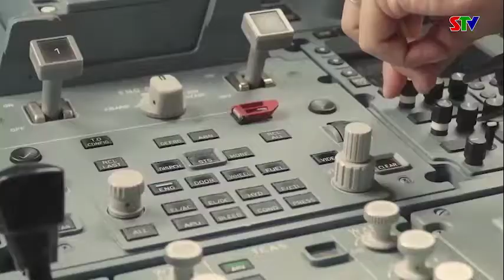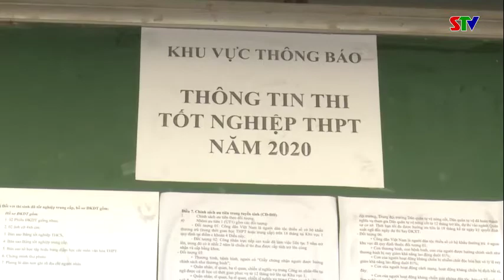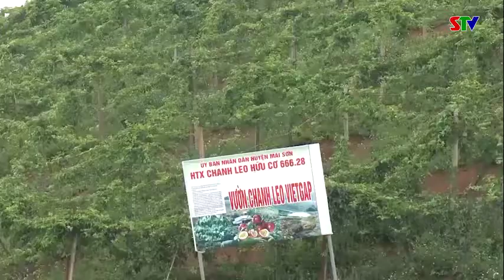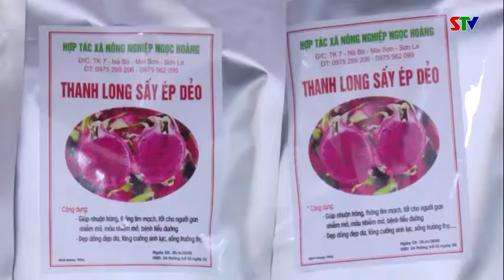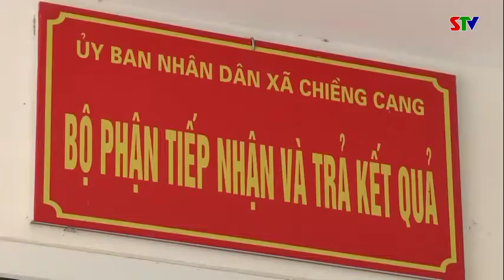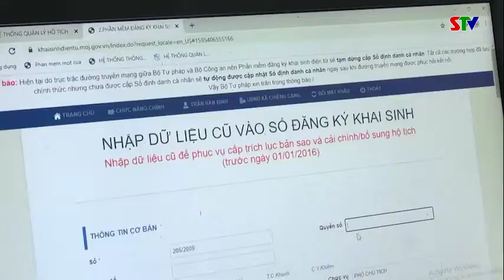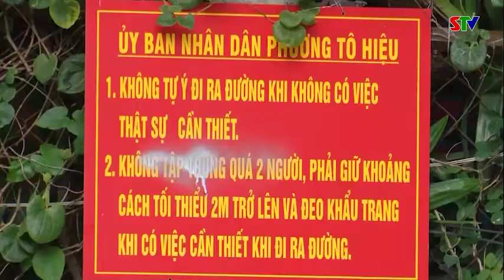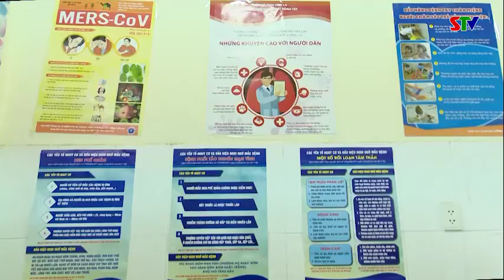Chào ngày mới 3/8/2020